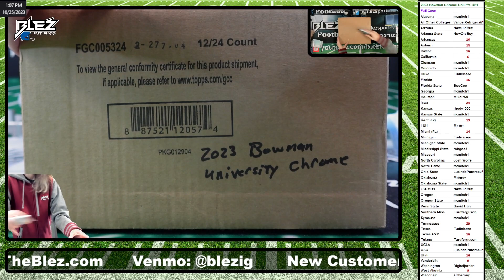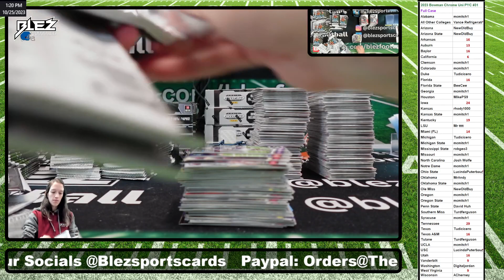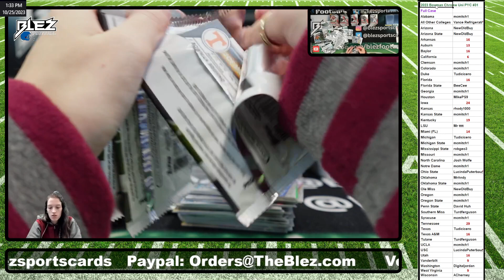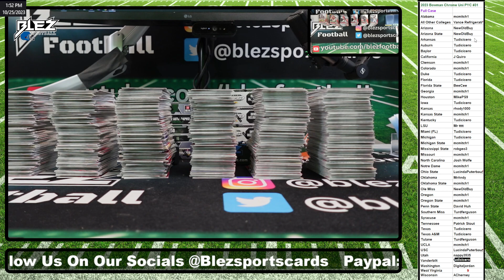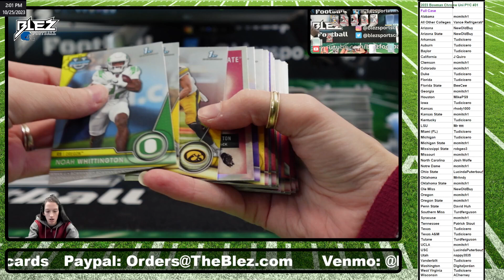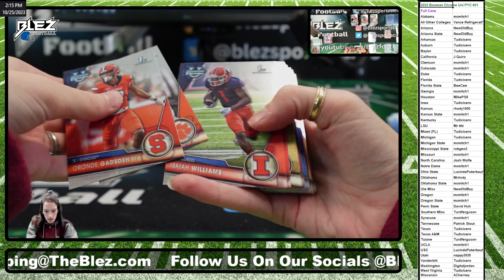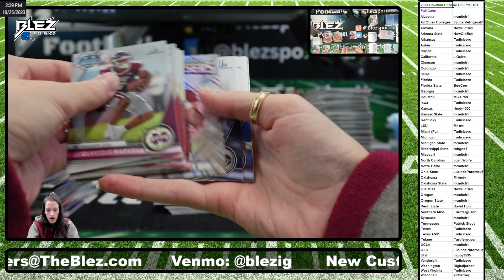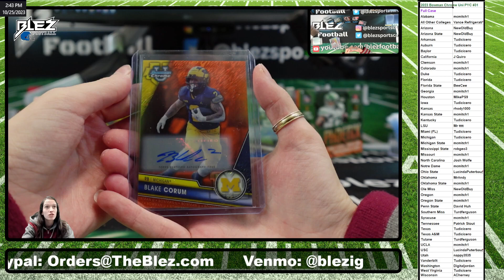2023 Bowman Chrome University Hobby 12 Box Full Case Break #31 Pick Your College